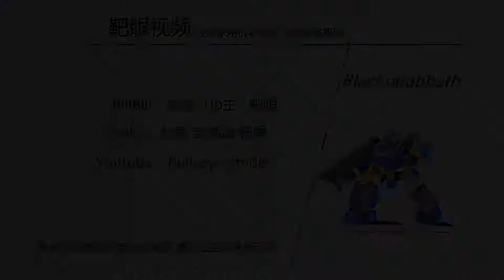《仁王2》三周目 平安京讨魔传⑥ （诱人梅香，讨魔一党，宴会终结）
Nioh 2 dream of the demon with Kodama's location walkthrough
Darkness in the Capital Region

Missiosn:
The Revelry Ends
The Demon Slayers
The Sweet Scent of Plums